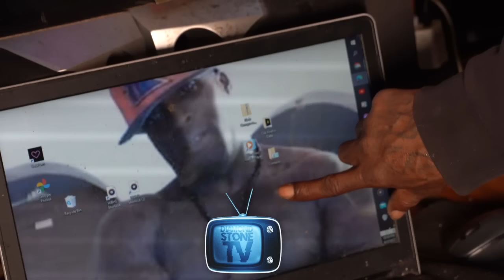OGPercy Prison Extortion It’s A All Time High In Prison “Tales From A Crip”